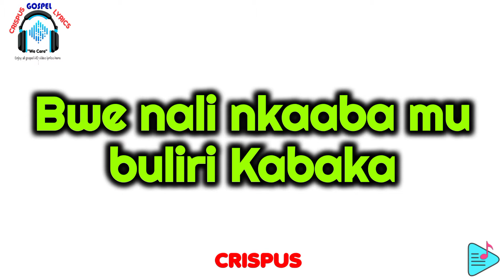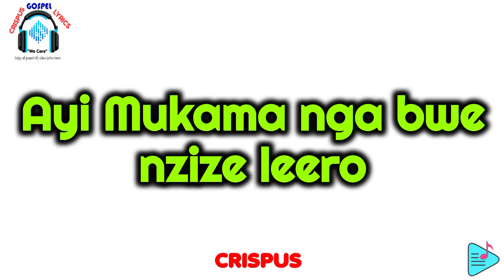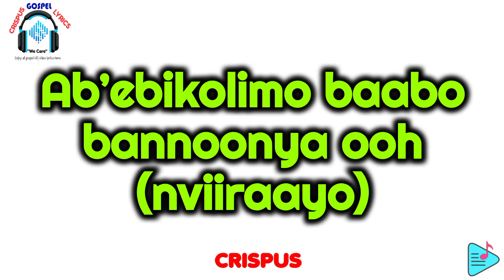Tondeka – Judith Babirye HD Video Lyrics Made by Crispus Savia Wambi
The Best Luganda praise and worship song called Tondeka  – Judith Babirye HD Video Lyrics Made by Crispus Savia Wambi